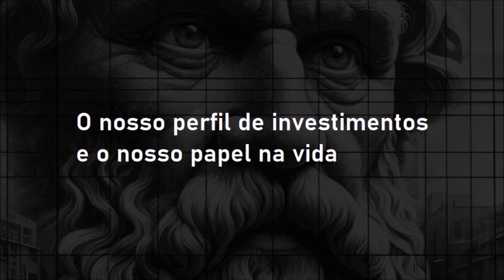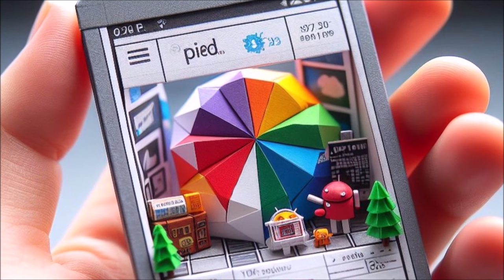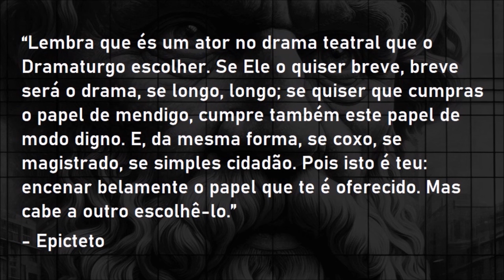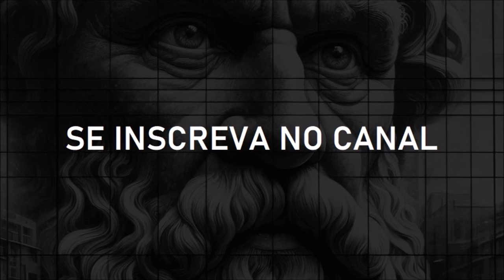O nosso perfil de investimentos e o nosso papel na vida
Fiilosofando / 068

Parte de nossa juventude deve ser dedicada para a descoberta pessoal de talentos e escolhas. Ao longo da vida, somos orientados por experiências diversas. Seja na prática esportiva, no amor ou nas finanças, é crucial reconhecer nossas habilidades e limitações.
É importante conhecermos nosso perfil de investimentos ao tomar decisões financeiras, evitando imitar terceiros, uma vez que não temos o conhecimento e a experiência deles. Investir requer autoconhecimento, assim como interpretar o papel que a vida nos oferece.
Quem dá valor para a própria existência busca a excelência no trabalho e nos investimentos, uma vez que o sucesso vai além do patrimônio, podendo se manifestar no impacto positivo na vida das pessoas ao redor.
Leitura recomendada:
“Lições de Um Estóico. Usando a Filosofia Antiga Para Viver Bem no Mundo Moderno”, por Epicteto (autor), Ulisses Trevisan Palhavan (editor) e Aldo Dinucci (editor e tradutor)
Biblioteca básica para quem investe:
Fiilosofando 068:
Texto, narração e prompts para geração de imagens: Jean Tosetto